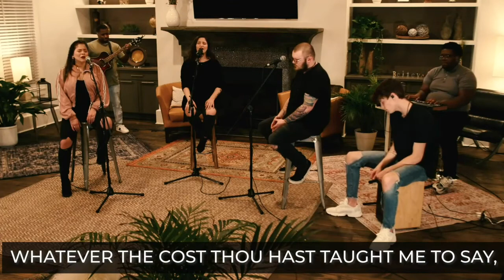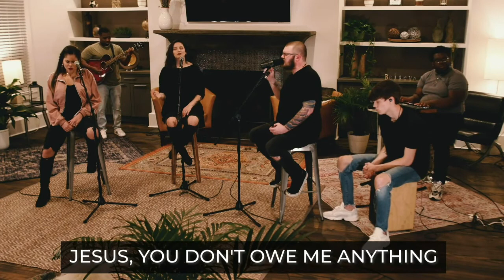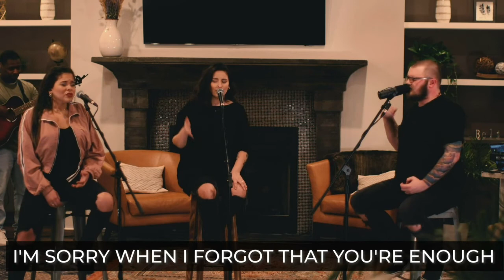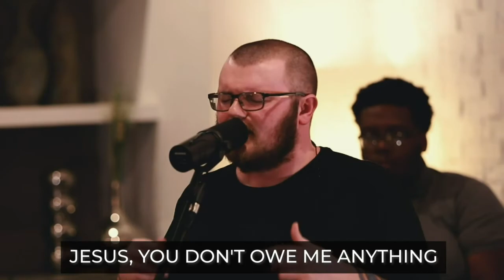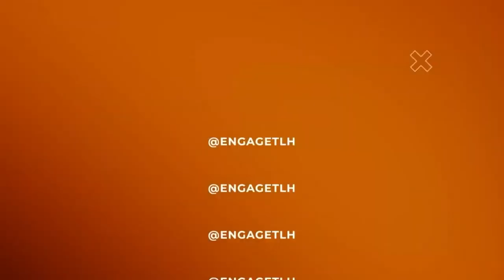Seasons Week 2 | What's Next? | Pastor Adrian Crawford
Today’s sermon, “What's Next?” is brought to us by our Lead Pastor, Adrian Crawford. In Matthew 11, Jesus says “come to me, all of you who are weary and carry heavy burdens, and I will give you rest. Take my yoke upon you. Let me teach you, because I am humble and gentle at heart, and you will find rest for your souls. For my yoke is easy to bear, and the burden I give you is light.”

In this passage, Jesus is reminding us that we are to run to Him, especially when we feel as though the world is caving in around us. He is the Hope that anchors our souls, and His promise to us is that He will give us rest, as we allow Him to teach us. No matter what season you're in, take Jesus' yoke upon you and move towards Him today.

We hope you enjoy today's sermon. Be sure to sign up for our ASSIST INTENSIVE all on this idea of seasons.

Get connected with us through our app or on our

If you’d like to give to Engage Church, please click this

Follow along with us throughout the week on IG & FB at @engagetlh